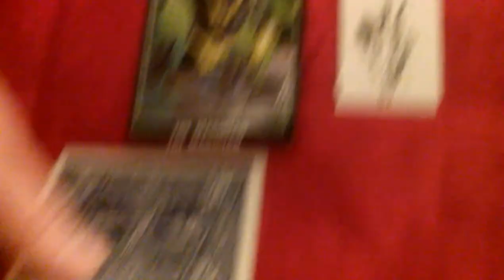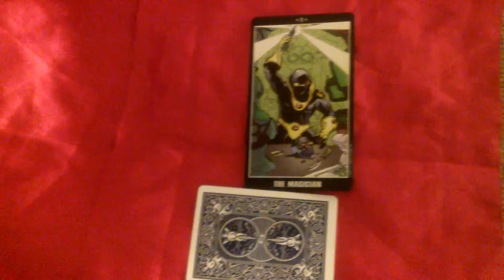Erased, MagiKeaton style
A prediction sits im in view, the chosen card takes its place. The prediction is revealed with the card for the first time. They match! A classic illusion.